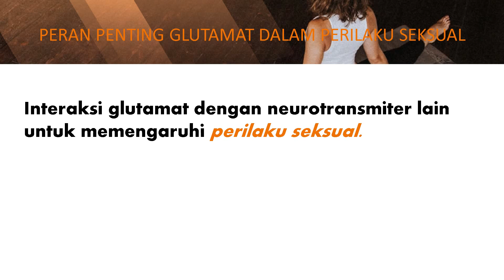PERAN PENTING GLUTAMAT DALAM PERILAKU SEKSUAL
Kelangsungan hidup spesies hewan
bergantung pada keberhasilan reproduksi seksual.

Neurotransmitter memainkan peran integral
dalam ekspresi perilaku seksual ini di otak.

Peran glutamat dalam perilaku seksual
pada hewan pengerat dan spesies non-tikus
untuk jantan dan betina.

Ini mencakup pelepasan glutamat dan
korelasi dengan ekspresi reseptor glutamat
selama perilaku seksual.

Efek glutamat pada perilaku seksual,
serta efek antagonis dan agonis pada transporter dan
reseptor glutamat yang berbeda.

Peran potensial glutamat pada perilaku seksual
yang tidak bergantung pada steroid.

Interaksi glutamat dengan neurotransmiter lain
untuk memengaruhi perilaku seksual.

Studi perilaku seksual ini sangat penting
dalam pengembangan pengobatan baru disfungsi seksual
dan dalam memajukan pemahaman kita
tentang kompleksitas keragaman seksual.

Perkembangan teknik baru untuk mempelajari
dan memanipulasi aktivitas neuron,
untuk memecahkan kode peristiwa molekuler
pada tingkat sel tunggal, dan
untuk menganalisis data perilaku.

Mereka memberikan jalan yang menarik
untuk mendapatkan wawasan lebih lanjut
tentang penelitian perilaku seksual di masa depan.